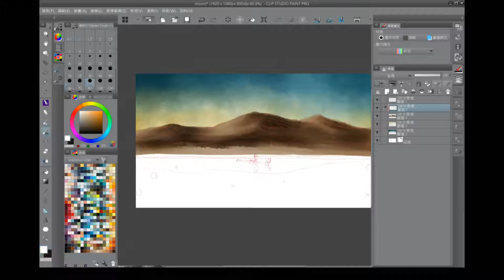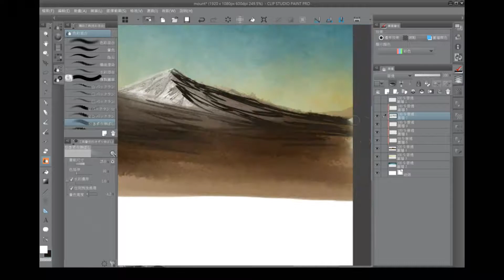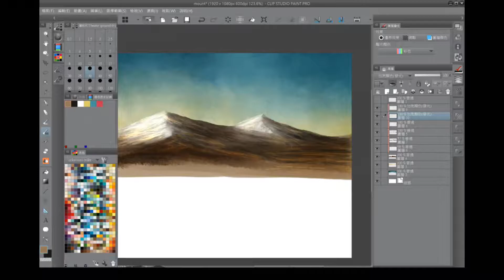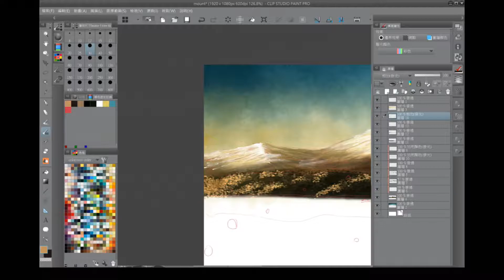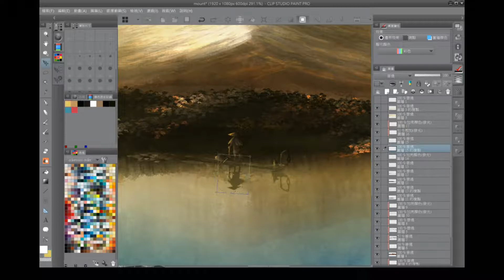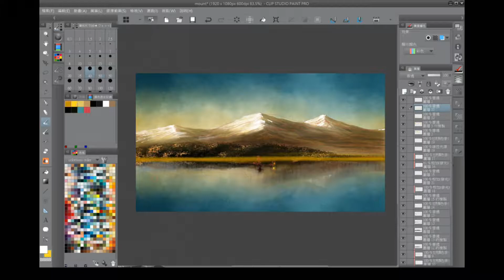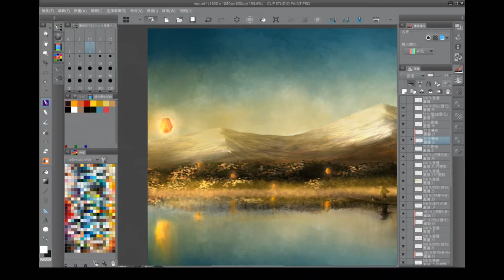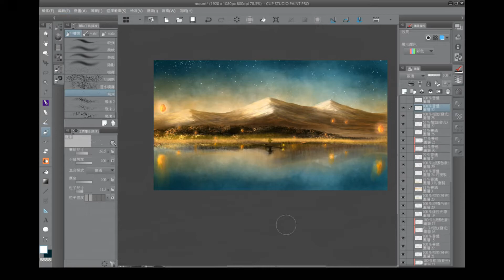【大家來畫畫】Lets Paint Something - Sunrise River 煙霧大河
- 大家來畫畫!
- 來畫個一大清早 星光依稀 霧煙大河